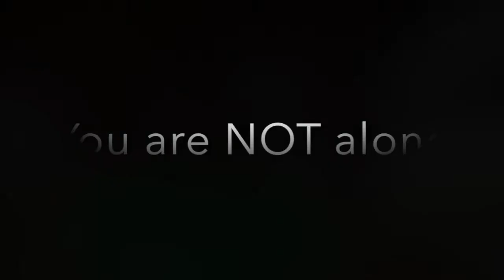COACH DJ Friday Fun Email #2 - November 14, 2014: You Are NOT Alone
-- COACH DJ Friday Fun Email #2 - Nov 14, 2014: You Are NOT Alone